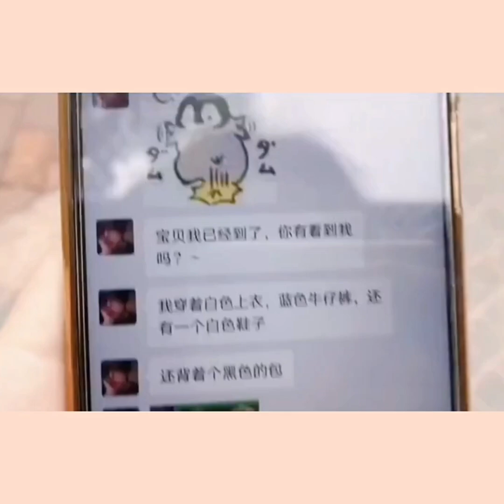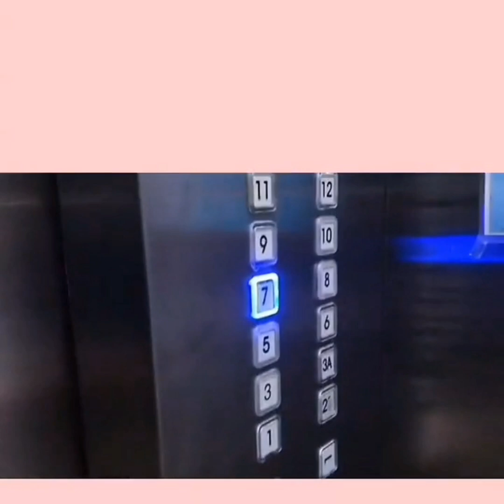网络连续剧：怎么会是他呢 vlog